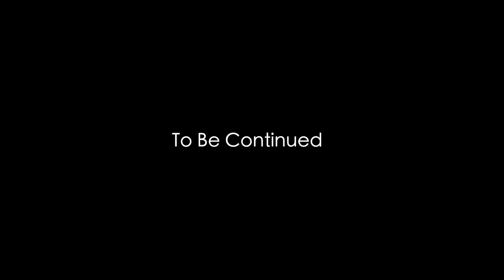ETD - Simple Minds - Seeing Out The Angel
"Seeing Out The Angel" (McGee/Forbes/MacNeil/Burchill/Kerr). Published by EMI Music Publishing Ltd/Universal Music Publishing Limited. Used by permission.

Performed by Empires That Dance. Vocals by George Porter. Produced by Gordy Goudie.

Video produced by Martin Poschinger/Sweet Invader Movies.

Empires That Dance are Andy Inniss and George Porter.